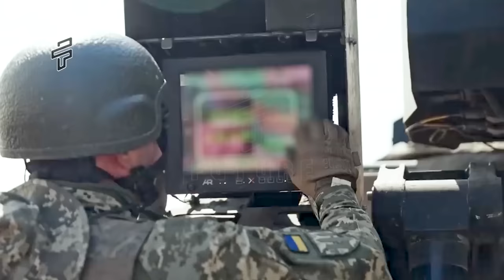Horrifying Moment when CAESAR Howitzer Destroyed Russian Tank Convoy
The Ukrainian infantry brigades in Avdiivka each have large guns and rocket launchers, but the main artillery weapon in the area is the Ukrainian army's 55th Artillery Brigade, namely Caesar self-propelled howitzers donated by Ukraine's NATO allies.